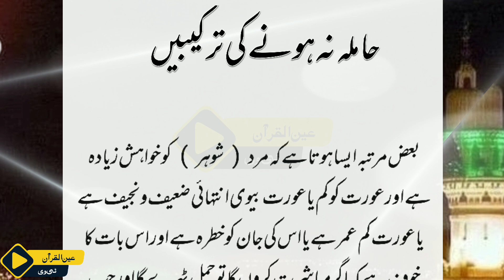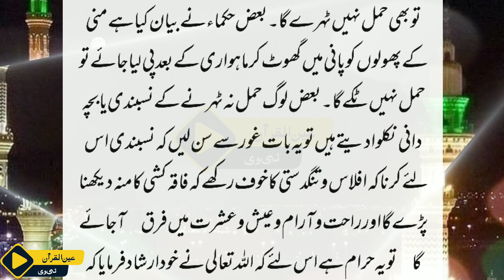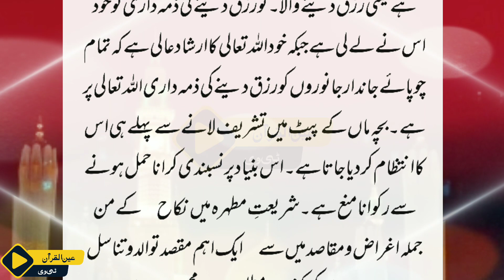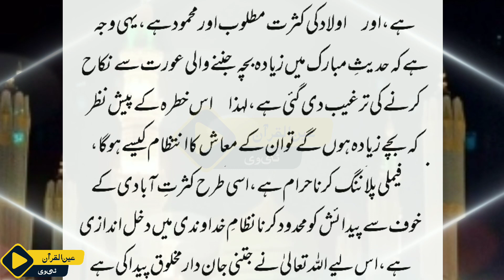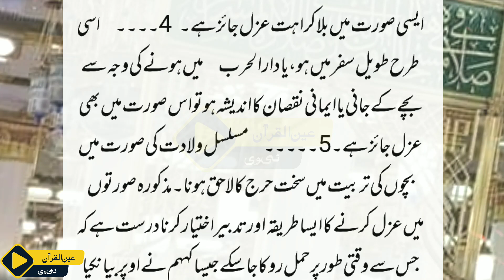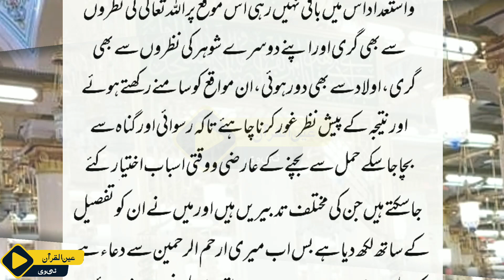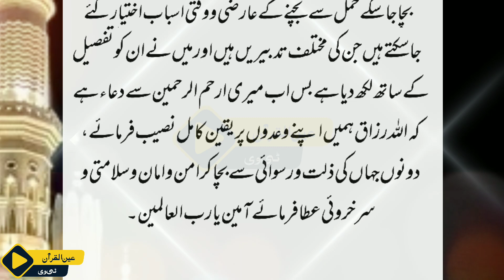How To Control Pregnancy Naturally || Hamal Ko Rokne Ka Tarika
Hamal Zaya Karne Ka Tarika
How To Abort Pregnancy
Pregnancy Khatam Karne Ka Totka In Urdu
Hamal zaya krnay wali dawa ka hukum
Masail Ka Hal
Solve Your Problems
Agar Koi Ek Mahine Ka Hamal
Zaya Karna Chahe To Kya Ye Islam Me Jaiz Hai How To Control Pregnancy Naturally
Pregnancy Rokne Ka Tarika
Hamal Rokne Ka Tarika
10 Easy Method to Stop Pregnancy in Urdu
How To Avoid Unwanted Pregnancy Urdu Hindi
Hamal Ko Rokne Ka Tarika
Safe Days To Prevent Pregnancy